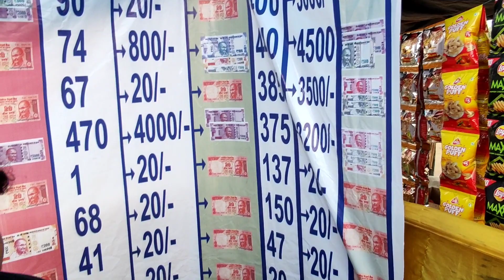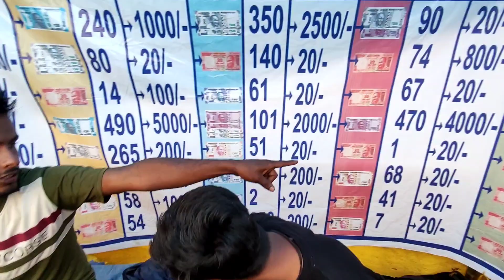Dolahat Mela | Vlog 1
Dolahat Mela start Now

                 🙏  Please 🙏